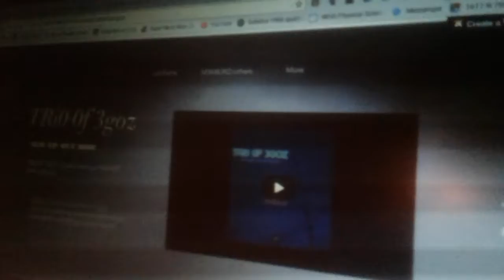Website and bonus tracks (Link in the description!)